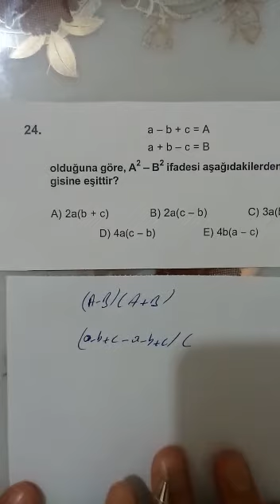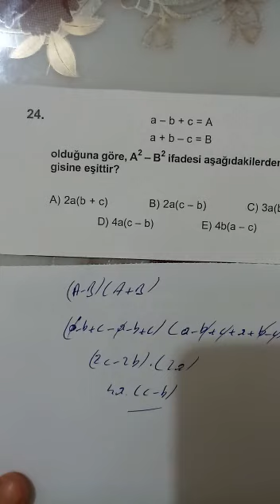10.SINIF MATEMATİK SORU ÇÖZÜMÜ